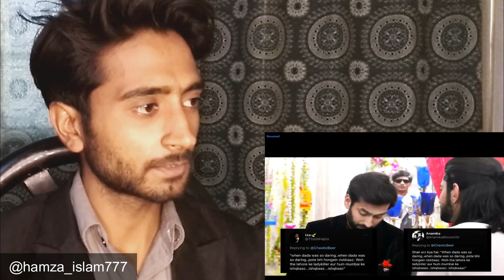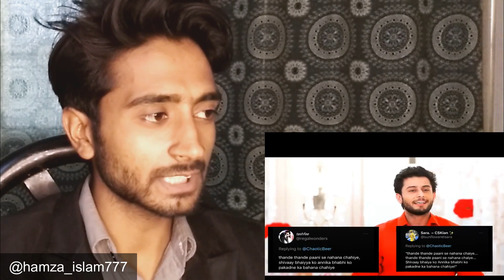Pakistani Reaction on Rudra singh Obrio once said| Ishqbaaz | Hamza Views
Credits--
Original content--